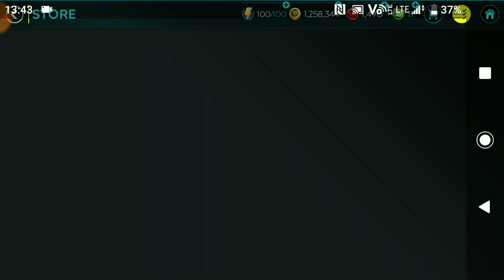LUNAR EVENT CO ZA PACZKI MASAKRA!!! FIFA MOBILE 20